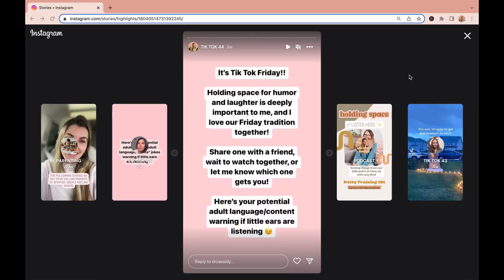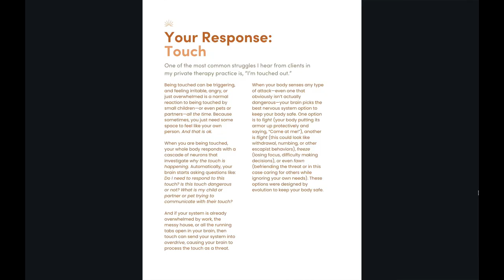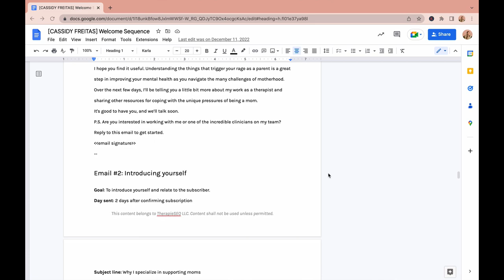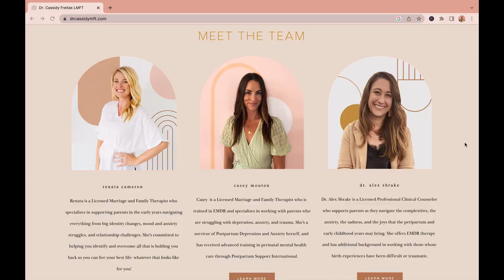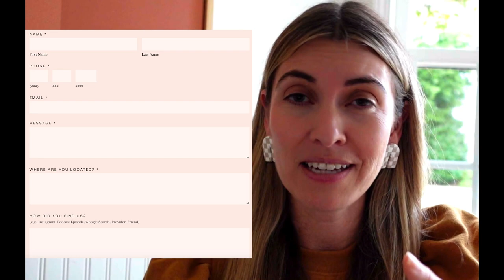How I'm Marketing My Therapy Practice in 2023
Marketing for therapists is always changing. It’s an exciting (and sometimes challenging) place to be, but as business owners, we have to be ahead of the curve when it comes to digital marketing!

In this video I walk you through the marketing strategies I'm bringing into my private practice in 2023 following the tips laid out in this blog post from SEO expert for therapists Kristie Plantinga.

I'm sharing my take on Instagram for therapists (and how it's changed over the last few years), SEO for therapists, and more.